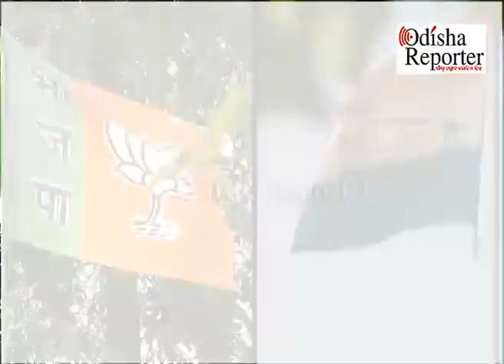ବିଜେଡି ଓ ବିଜେପିର ଫୋକସରେ ଯୁବ ବର୍ଗ